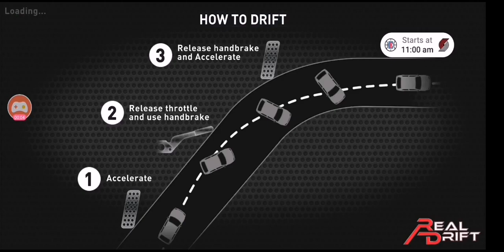Me trying to be like Takumi, but horrendously failing to do so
Eurobeat songs featured in this video
Deja Vu